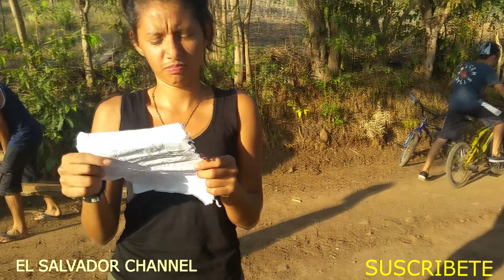TRABAJAMOS PERO TAMBIÉN NOS DIVERTIMOS...Parte 3